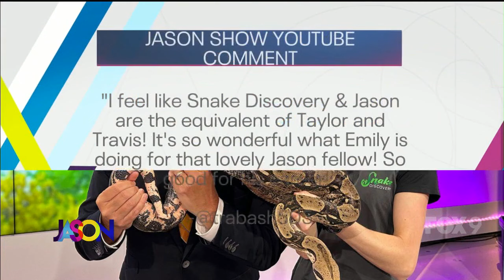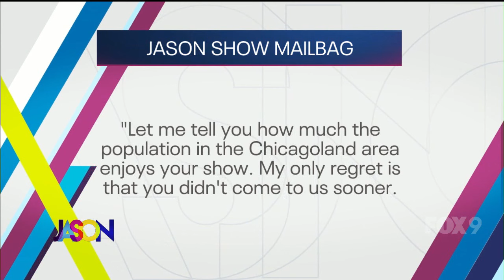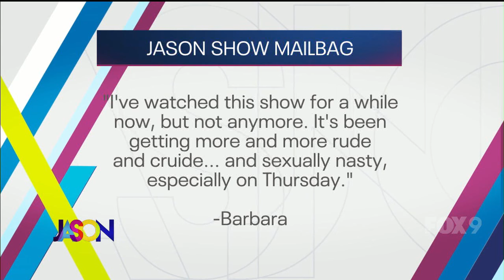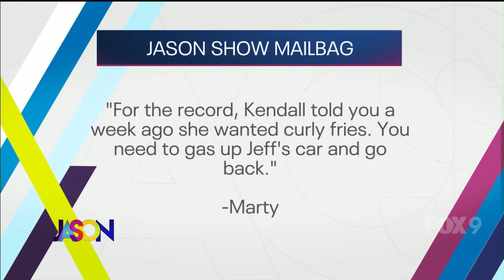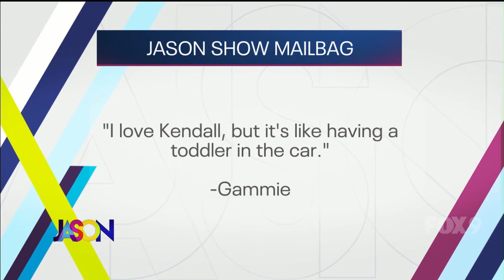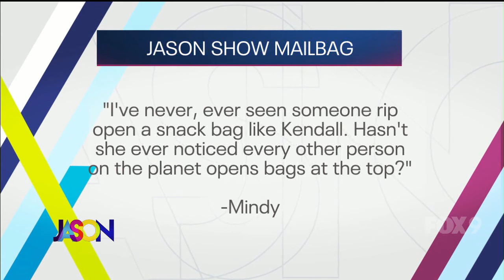The Jason Show - Tuesday, February 20th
Jason chats with Nyesha Arrington about the third season of "Next Level Chef." Plus, Jason gives his review of "True Detective" and opens up the mailbag.